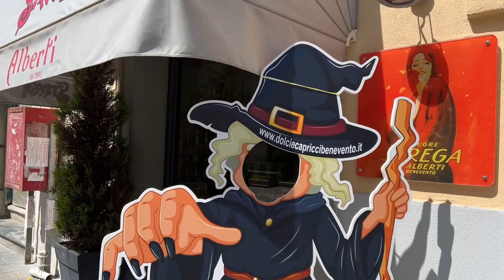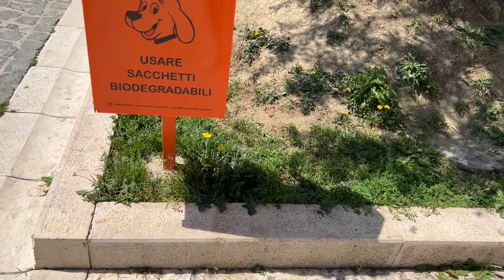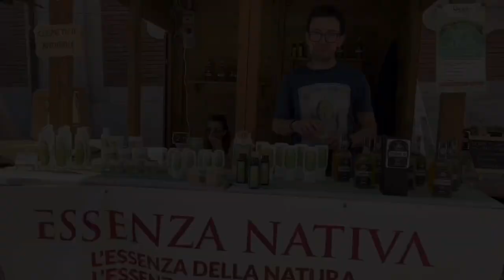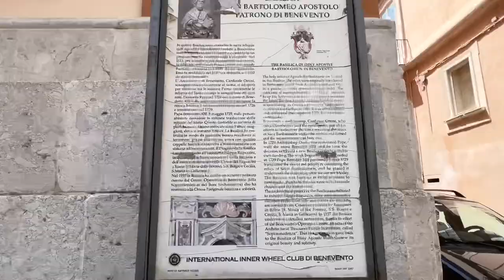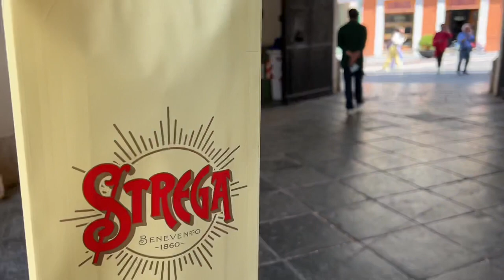A CIDADE DE SÃO BARTOLOMEU/ FICAMOS ENCANTADOS COM ESTA CIDADE / BENEVENTO/ ITALIA / VLOG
BONECA CHARLOTTE:  @instagram: @fatima_maraia

LINK PARA COMPRA DA CANECA  DO CANAL PROFISSAO DONA DE CASA